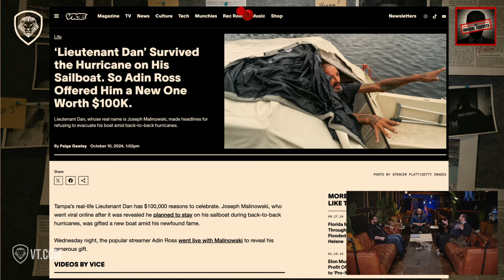Hurricane Survivor Lieutenant Dan Awaits Massive Payout from Adin Ross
The Unusual Suspects dive into Lieutenant Dan’s survival of Hurricane Milton and the ongoing wait for Adin Ross’s promised $100K boat and Kick streaming deal. Will the payout finally happen, or is it all just talk?